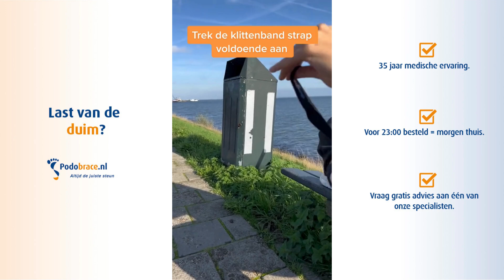Last van de duim?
Welkom bij Podobrace! Bent u op zoek naar de beste en meest comfortabele duimbrace voor maximale steun bij alle soorten duimklachten? Dan is de Dunimed Duimbrace Manu de oplossing voor u! Deze brace wordt speciaal aanbevolen door ons medisch team en is al jaren succesvol in gebruik.

De Dunimed Duimbrace Manu, ontworpen door vooraanstaande specialisten, biedt maximale steun en bescherming bij alle duimaandoeningen. Perfect voor dagelijks en langdurig gebruik, zowel bij sport als werk. De anatomisch gevormde duimorthese kan naar uw individuele anatomie worden aangepast, waardoor het duimbasisgewricht naar wens geïmmobiliseerd of vrijgelaten kan worden. Dit zorgt voor een hoge mate van stabiliteit en optimale steun, terwijl de flexibiliteit van uw vinger behouden blijft.

Gemaakt van huidvriendelijk en ademend materiaal, voorkomt de duimbrace overmatig transpireren. De klittenbandsluitingen maken het gemakkelijk om de brace aan te trekken en zorgen voor een perfecte pasvorm en draagcomfort.

Ontdek waarom de Dunimed Duimbrace Manu al jaren een Europese bestseller is en door artsen wordt aanbevolen voor alle soorten duimklachten!

Shop nu de Dunimed Duimbrace Manu bij Podobrace en ervaar zelf het verschil! Ga naar